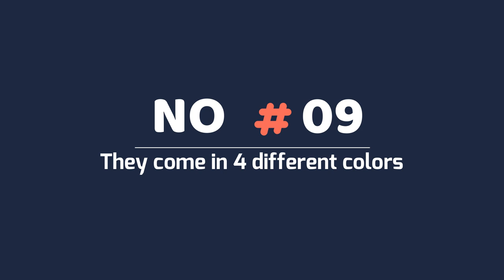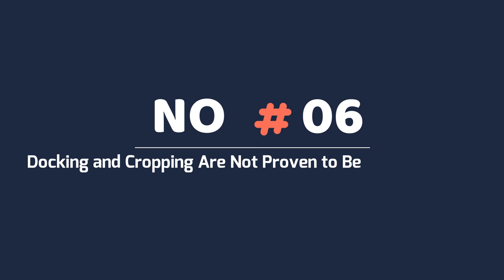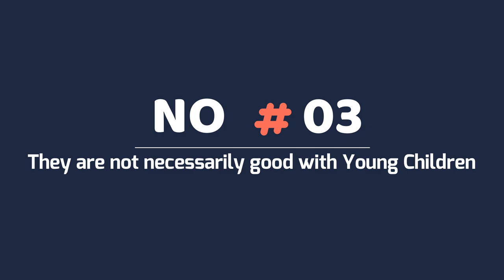11 Things you Have to Know before Owning a Doberman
11 Things you Have to Know before Owning a Doberman